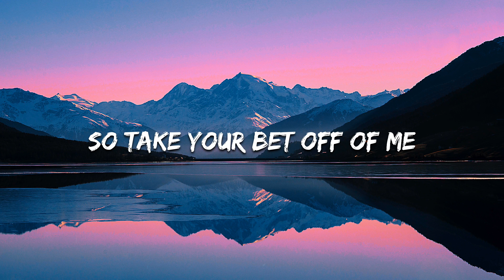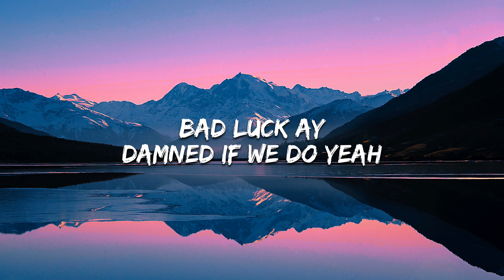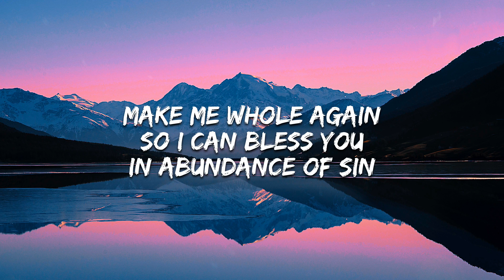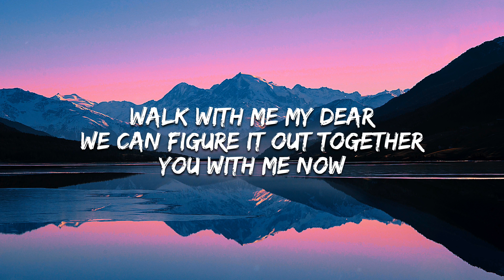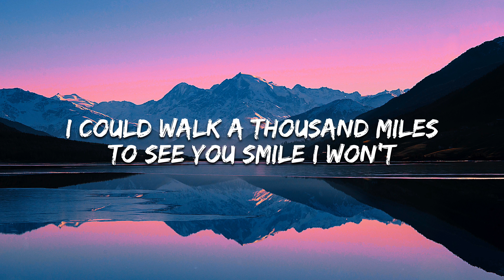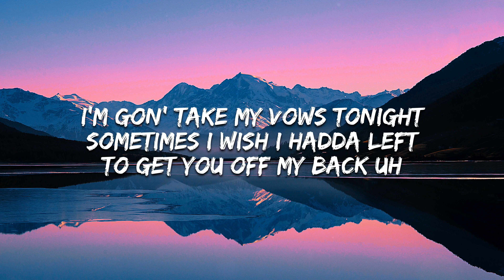JaeyBxrd - Devil's Kiss (Lyrics)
Follow JaeyBxrd

©To Owners & Copyrights Holders This Channel Is Created To Promote an Amazing Music and as Well, Producers. No Copyright Infringment Intended. This Channel Claims No Rights Or Ownership Over The Contents Posted. If you Wish For a Track To be Removed, Please Let Me Know So i Can Remove it From My Feed Immediately